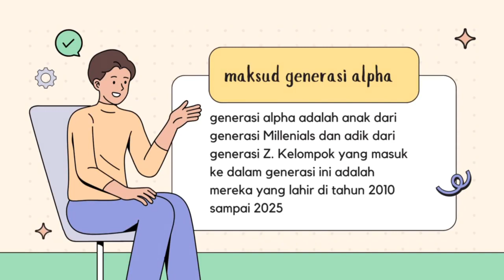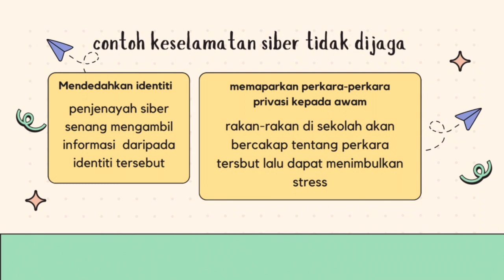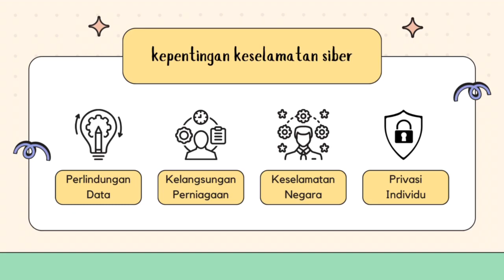PERTANDINGAN CAKNA 2024 SMK PRAI